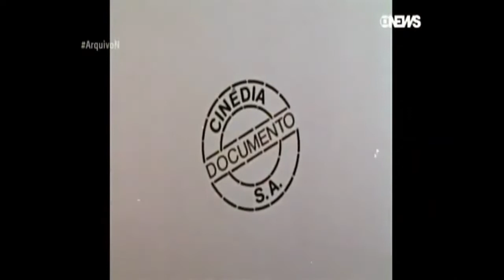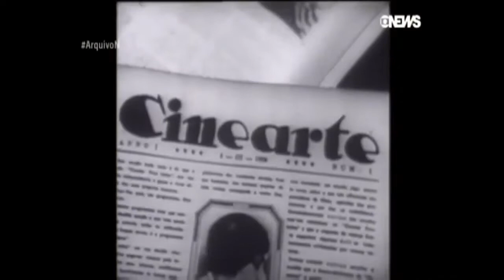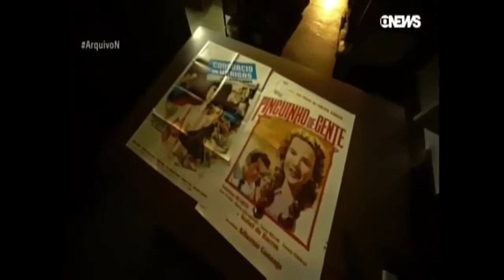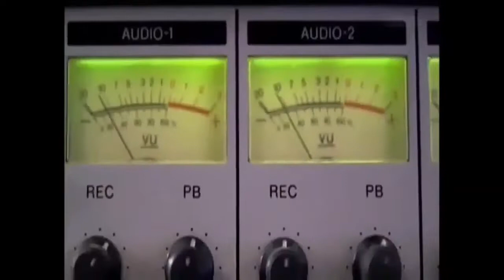90 anos da Cinédia (2020) | Com Alice Gonzaga e Nelson Pereira dos Santos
Em 2020 foram comemorados 90 anos da criação da Cinédia, a companhia cinematográfica mais antiga e ainda em atividade no Brasil. Reportagem com a participação do diretor cinemanovista Nelson Pereira dos Santos e de Alice Gonzaga, filha de Adhemar Gonzaga, criador da Cinédia.